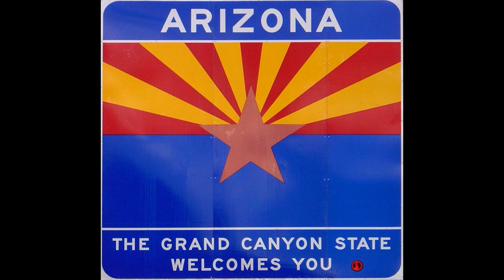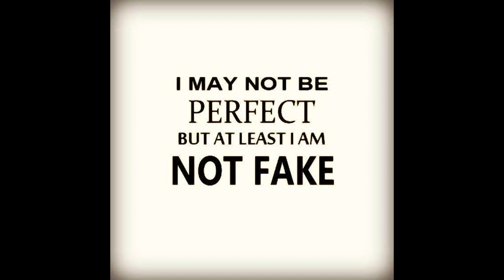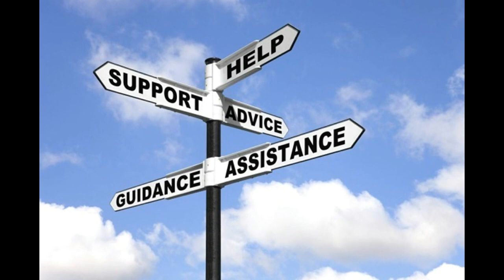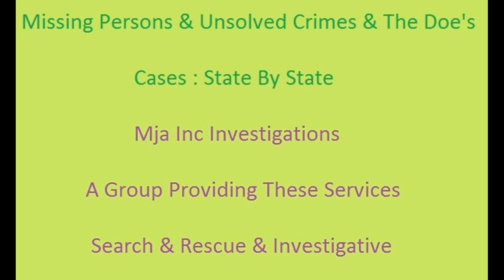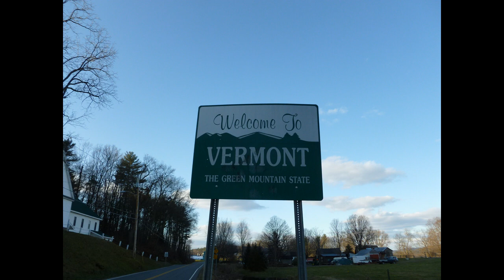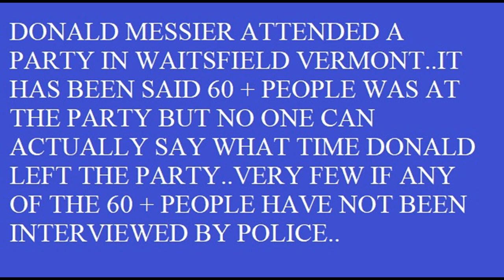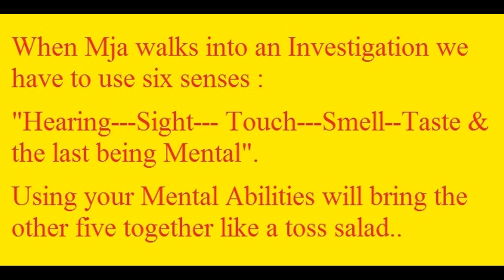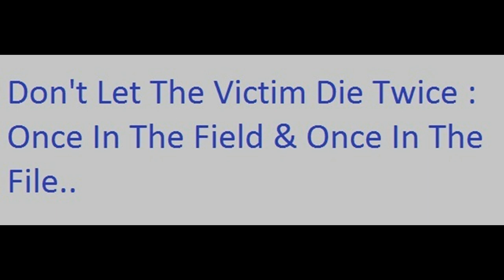THE SERIES : DEEP INTO THE WOODS / EPISODE : 6 - PART : 3 -- MISSING : DONALD MESSIER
Listen as Mark Interviews Chris the lead Investigator of the Case & the Victims Sister Amy & Mja Profiler : Cali concerning this Missing Person Case..

Mja owns NONE of the music on this Podcast..